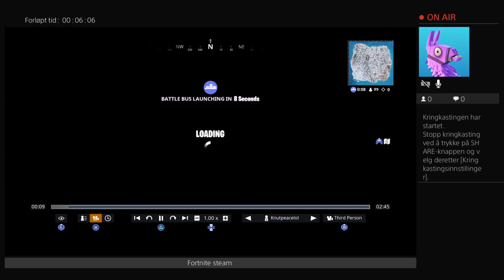Zombie pornostjerne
If you do this you will lose The gay